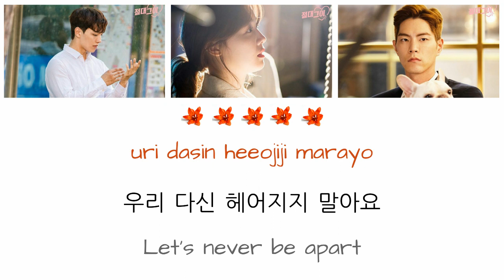Lena Park - Like a Starlight (OST My Absolute Boyfriend Part 1) | Lyrics